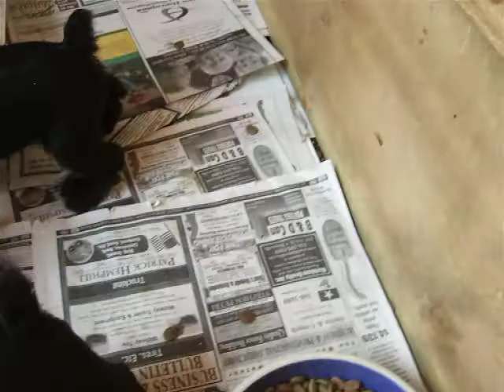4/25/09 Just playing around!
They are just too cute not to take videos of.
Growing and now 6 weeks old.